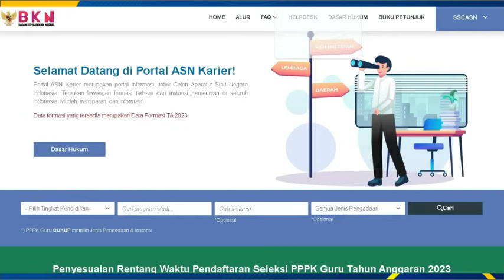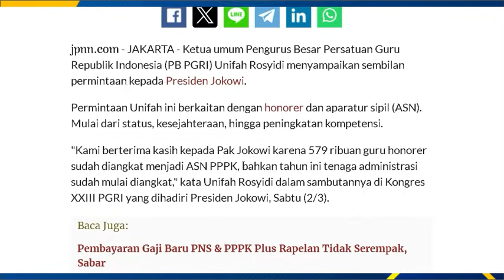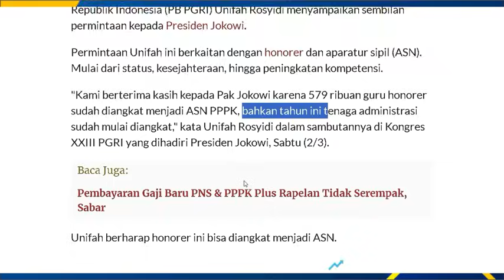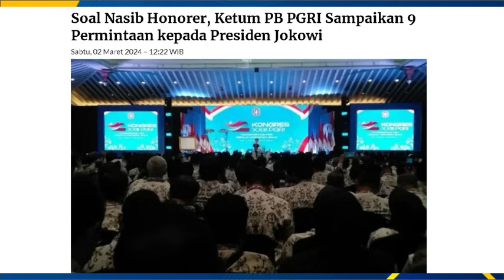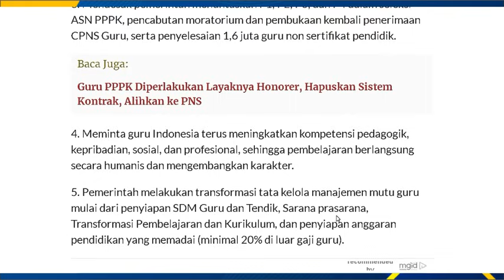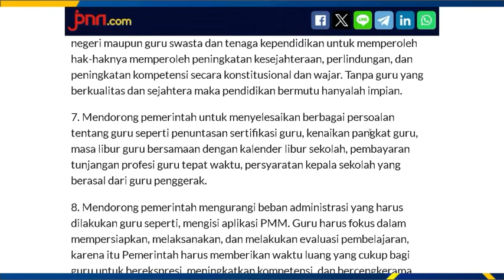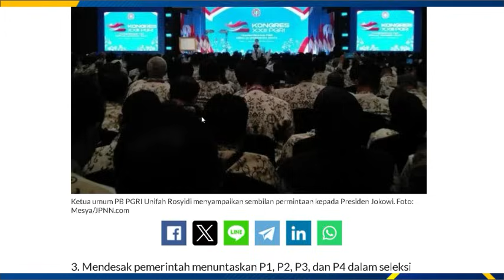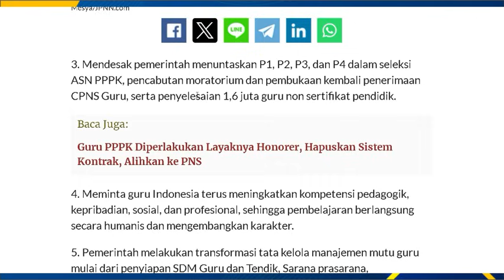🔴SELAMAT YA..!! SK SUDAH DITANGAN KODE P1,P DI PPPK 2024 || 9 USULAN HONORER DIDEPAN PRESIDEN JOKOWI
pppk2024 infogtk
PPPKGURU
gaji pppk